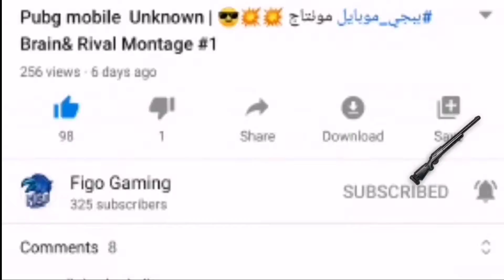Red magic 5g Pubg mobile gameplay M416 spray|ببجي موبايل ليفيك دو ضد سكواد جلد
أول جيم بعد العوده اتمني يعجبكم وإن شاء الله فيديوهات وشروحات كتيره الفترة اللي جايه.